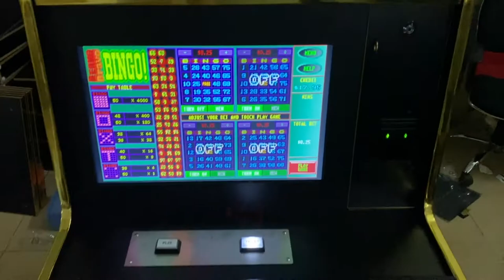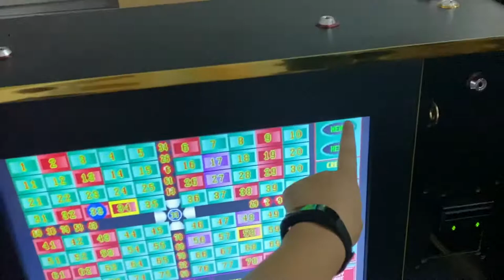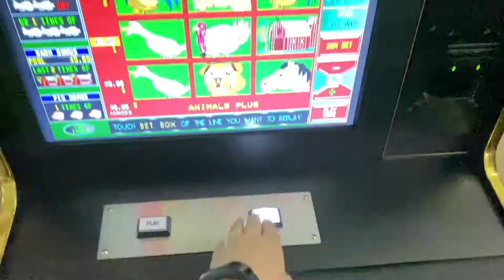Gold Touch 22" Touch Screen Monitors Wood Cabinet Games Machines For Sale